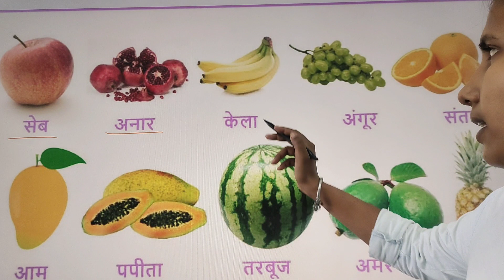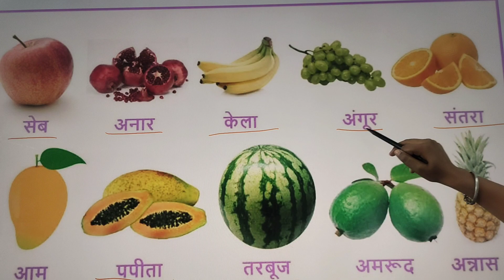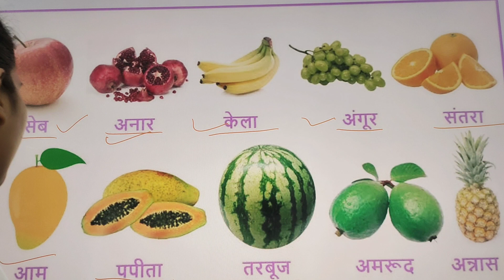फलों के नाम 🍎🥭🍉🍌🍍🍇🍓🍏 हिन्दी में by Kiran 👆read